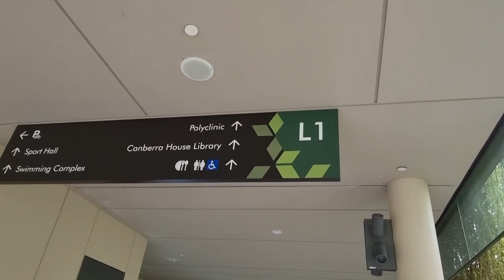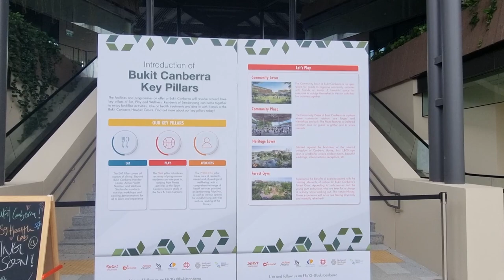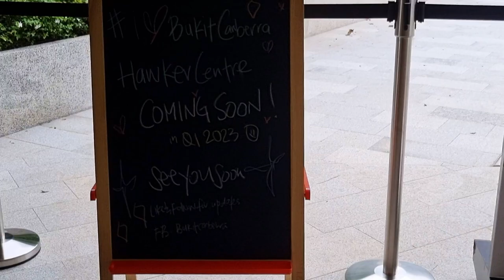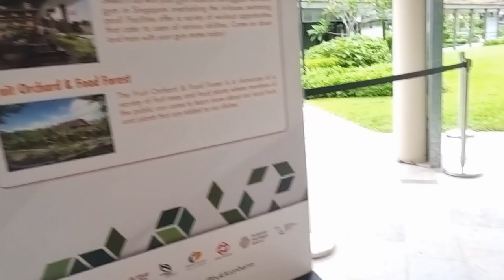FIRST LOOK: Bukit Canberra Soft-Opening Showcase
On 23 October 2022, Bukit Canberra had a soft-launch of its first facility - the ActiveSG Sports Hall. In this video, we bring you around the currently open areas of the Bukit Canberra Community Hub, and introduce the different facilities in the complex.

Bukit Canberra, located in Sembawang, Singapore, is an integrated community hub that serves residents living in the northern region of Singapore.
Bukit Canberra offers many facilities, such as:
- Sports facilities like the Sports Hall, Gym, and Swimming Complex;
- A new healthcare facility - Sembawang Polyclinic;
- A new hawker centre;
- A new library - Canberra House Library;
- And other facilities such as a Therapeutic Garden and Senior/Child Care Centres